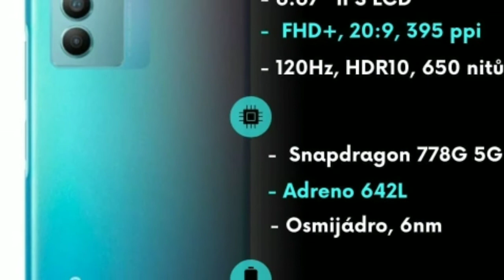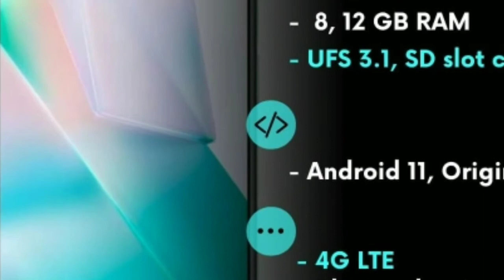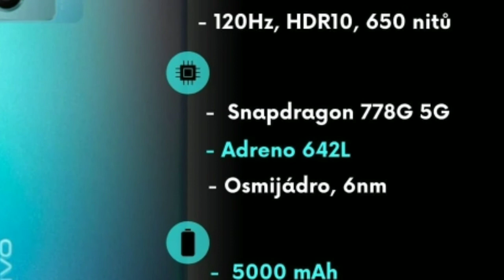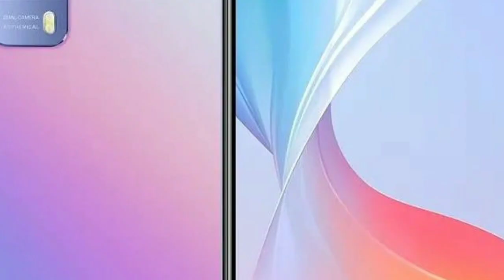vivo t1 unboxing full specification